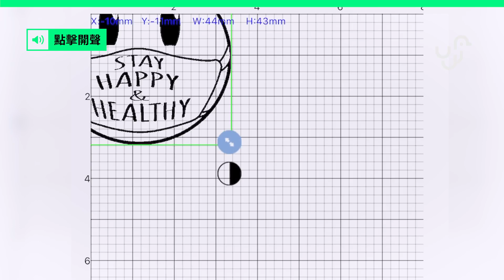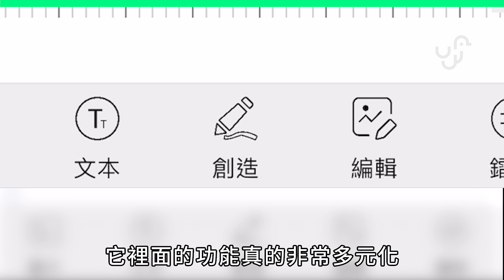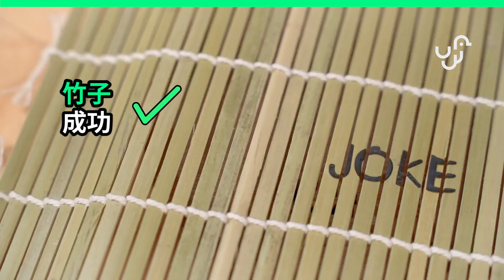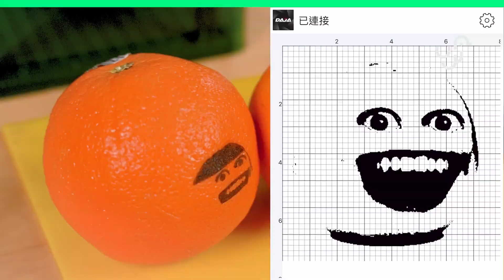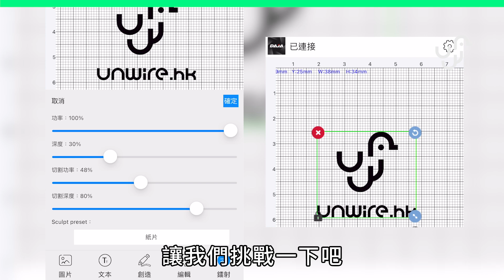【實試】挑戰：iPad背雕刻Logo DAJA DJ6 小型激光雕刻機實試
連小嫺我手殘都玩到，下個月就情人節喇~~
一於整d心意野送比你地另一半啦~~~